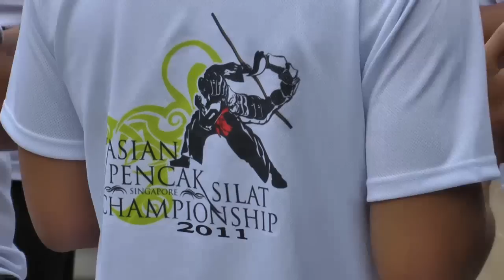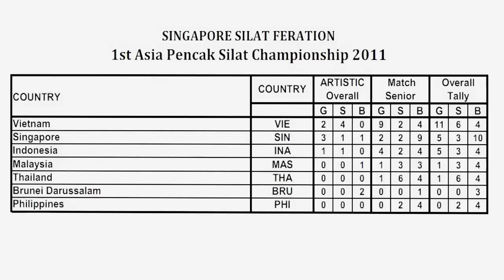1st Asian Pencak Silat Championship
The inaugural Asian Pencak Silat Championship was held recently in Singapore with over 7 countries participating in the region. Vietnam wins the overall 1st Asian Pencak Silat Championship with 11 Gold, 6 Silver and 4 Bronze